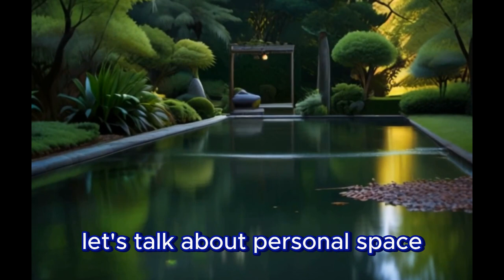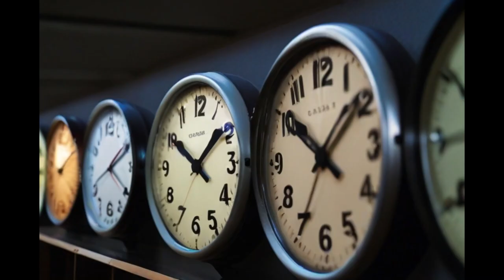THE MAGIC OF CULTURAL INFLUENCE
Welcome to our cultural journey! In this captivating video, we delve into the mesmerizing world of cultural differences in behavior. Join us as we explore how culture shapes human behavior, from norms and communication styles to values, traditions, and symbols. Through engaging storytelling, insightful interviews, and vibrant visuals, we unravel the mysteries of cultural diversity and celebrate the richness of our global tapestry. Get ready to expand your horizons, deepen your understanding, and embark on an adventure that will leave you inspired and enlightened. Don't miss out on this immersive exploration of the fascinating ways in which culture influences the way we live, love, and interact with the world around us. Let's dive in together and discover the magic of cultural diversity! 🌍✨